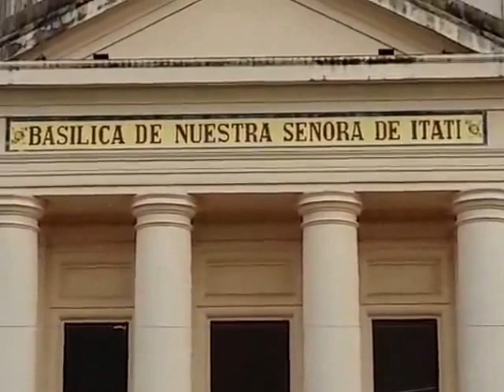ACTO DÍA DE LA BANDERA EN ITATÍ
[Noticias Itateñas] Frente a la Basílica de Nuestra Señora de Itatí se llevó a cabo el acto conmemorativo del Día de la Bandera y el 196º aniversario del fallecimiento de su creador el General Manuel Belgrano. Los alumnos de 4to. grado hicieron la Promesa de Lealtad a la Enseña Patria. 20.06.16